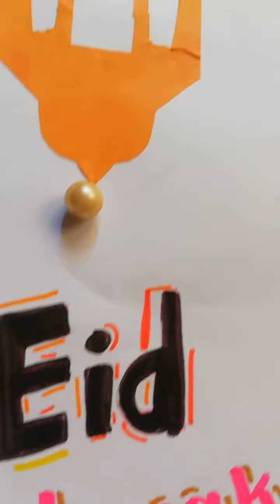Beautiful eid card 🎑 |Eid Mubarak|Amna's Creativity